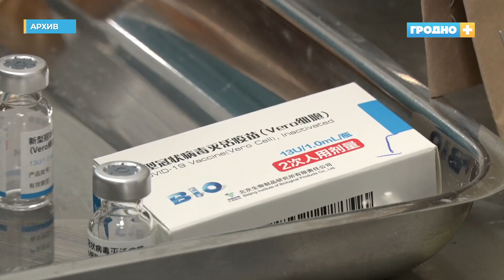В Гродно продолжают акцию «Здоровые города и посёлки»